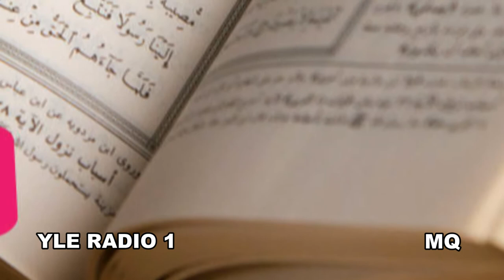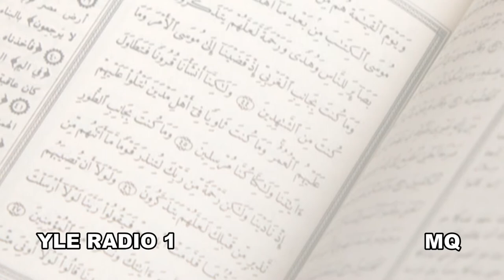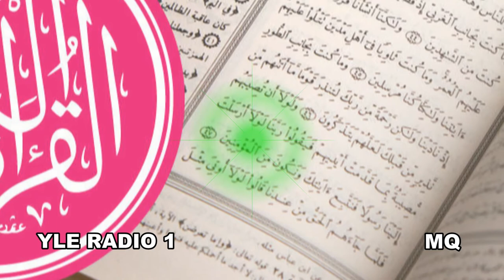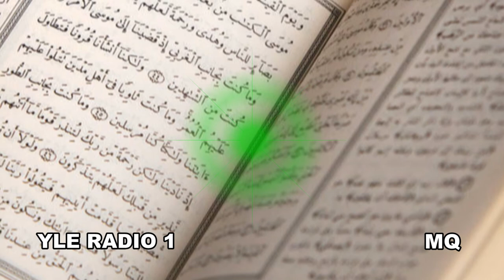Koraani Jakso 37/60: Ratkaisun suura päättyy. Runoilijoiden suura alkaa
Koraani
Jakso 37/60: Ratkaisun suura päättyy. Runoilijoiden suura alkaa